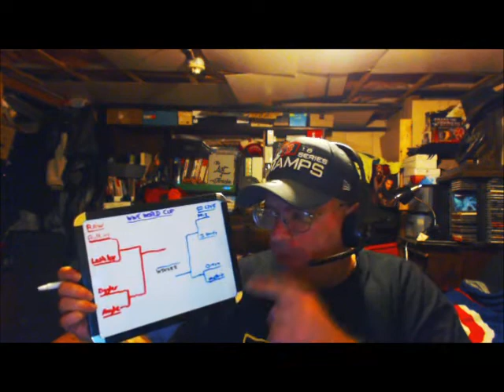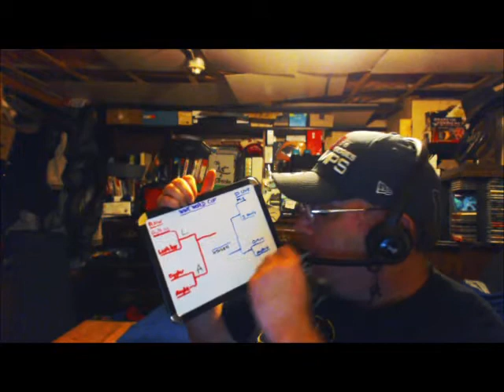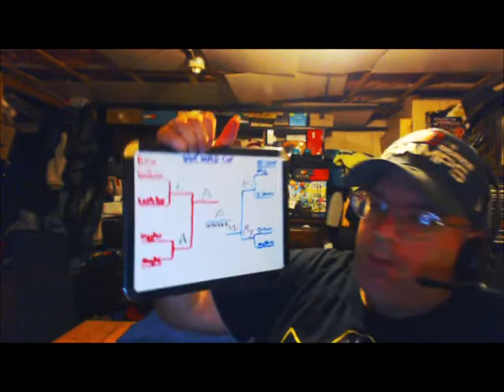EML77 TV #147: WWE Crown Jewel Picks & Predictions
I make my picks & predictions for tomorrow's WWE Crown Jewel.